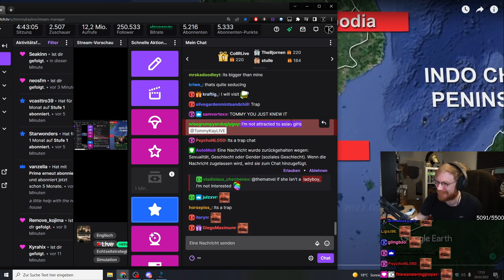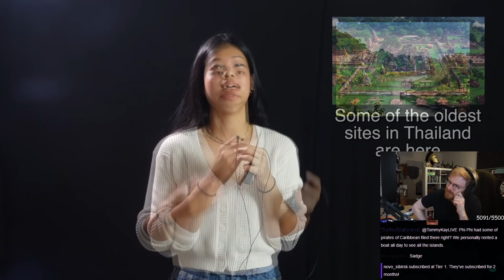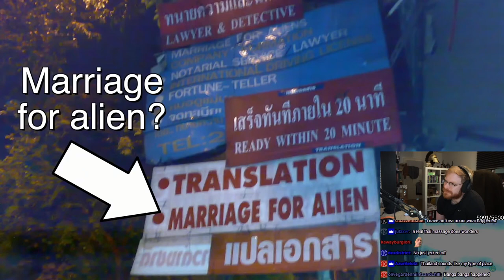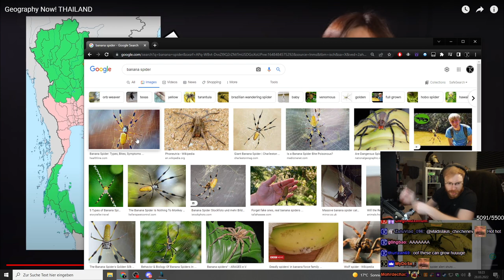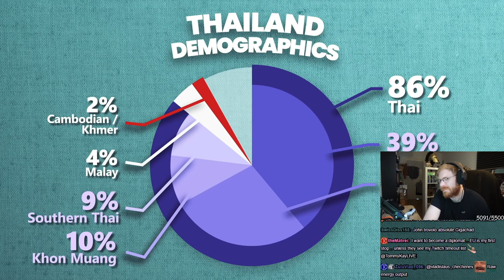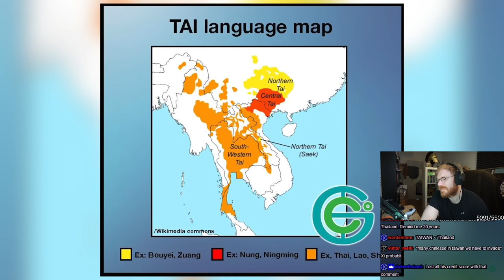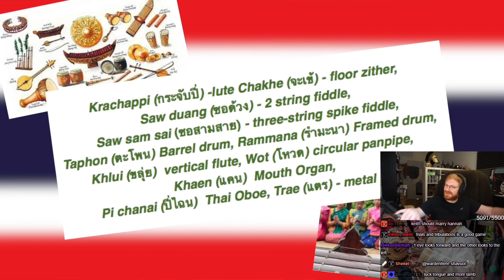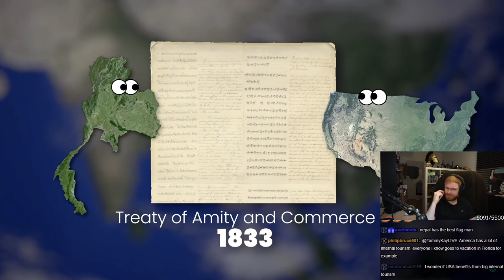TommyKay Reacts To Geography Now - Thailand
TommyKay reacts to Geography Now and finds out more about countries and learn facts that no one knows about.